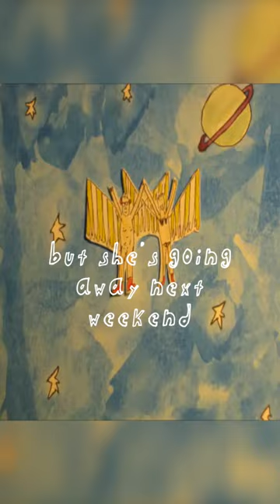some days i wish i'd just grow wings and fly